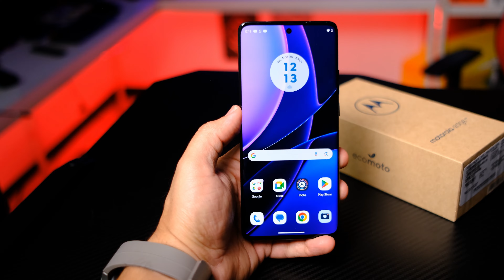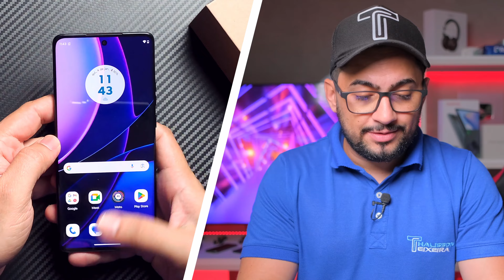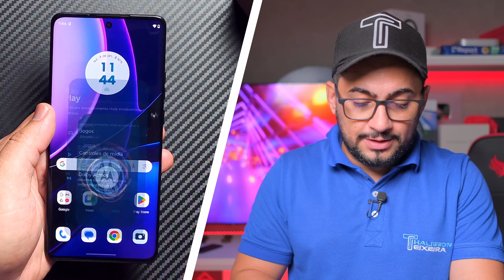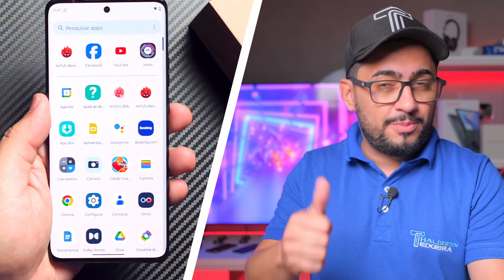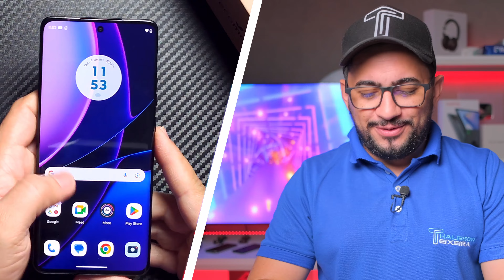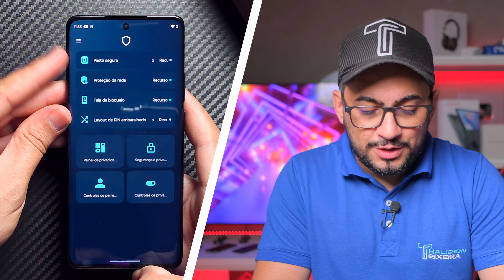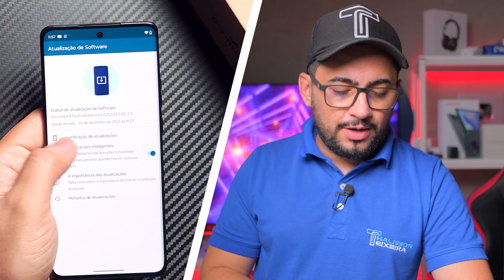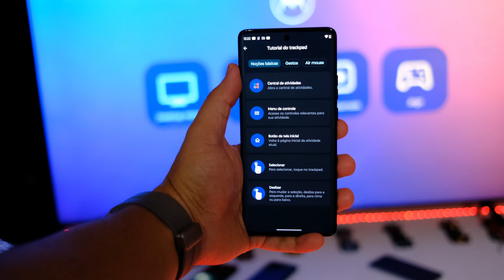Detonou Galaxy A54 256 GB? Motorola EDGE 40 em 2024 // Me SURPREENDEU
Acabou a tranquilidade para o Galaxy A54 256 GB depois que o Motorola EDGE 40 baixou 50%! Agora sendo encontrado na faixa de R$ 2000, ele promete um conjunto potente sem abrir mão da proteção contra água e muito mais coisas!